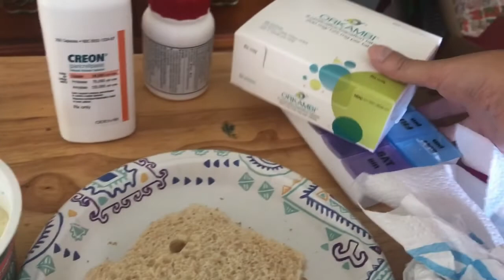Pushing through the tiring days